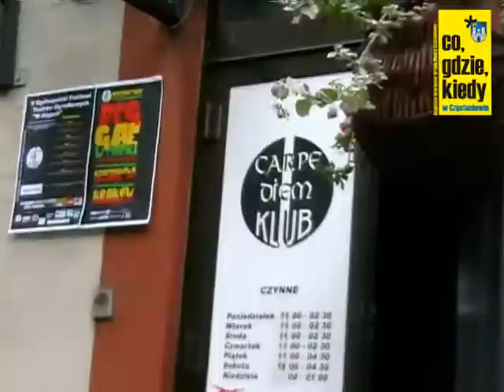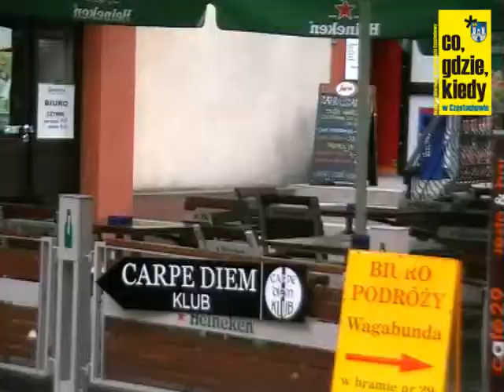CO, GDZIE, KIEDY MIEJSKI STYL | CZĘSTOCHOWA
Co, gdzie, kiedy w Częstochowie - Miejski styl - Carpe Diem